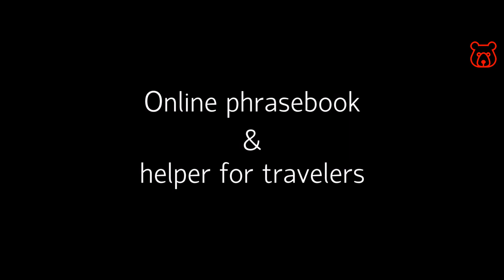Russian (Cyrillic) letter 'Ж' - Russian alphabet. Correct spelling and real pronunciation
Cyrillic (Russian) - Ж / ЖИРАФ / ZHIRAF (giraffe)
Latin (English) - ZH / like the sound 'ZH' in the word 'Zhivago'

See also:
Russian alphabet fully